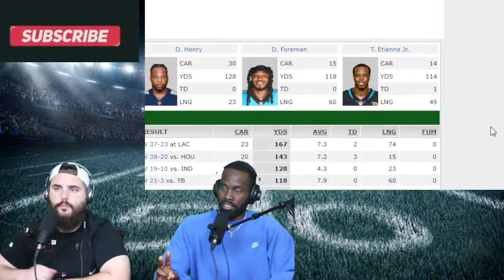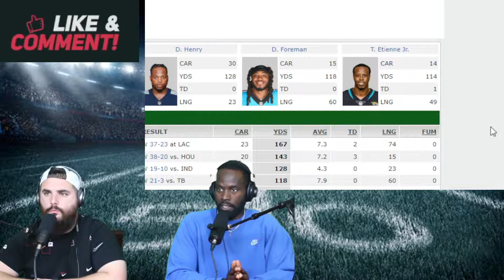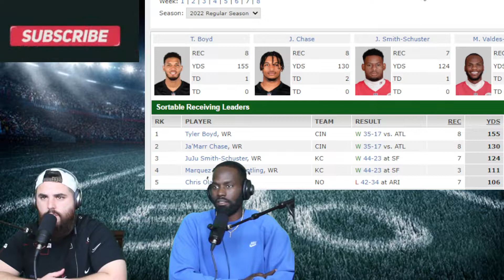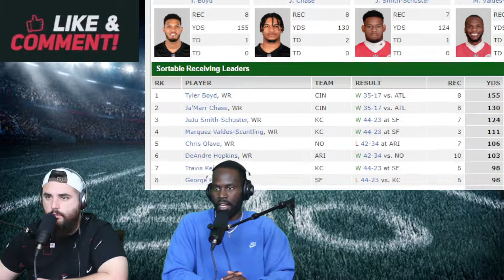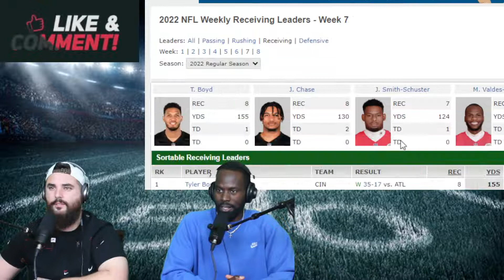NFl Week 7 Leaders : Passing, Rushing, Receiving